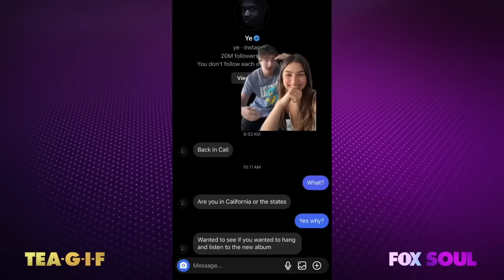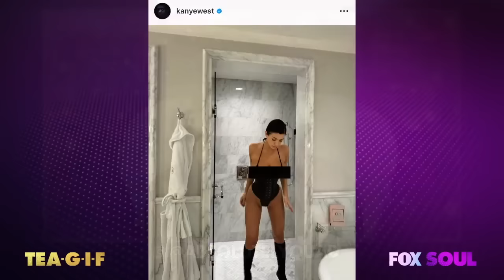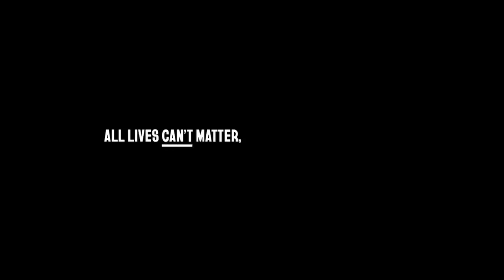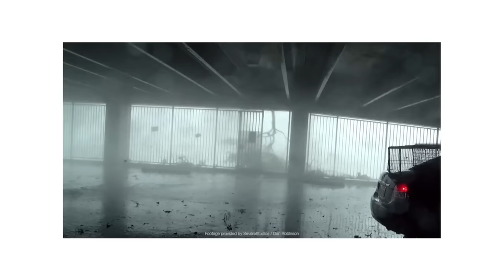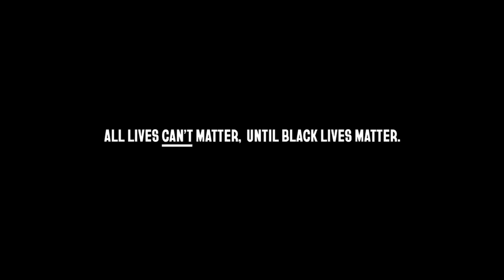Quad Spills “Married To Medicine” Tea, Dwight Howard Lawsuit, Miley Cyrus And MORE! | TEA-G-I-F